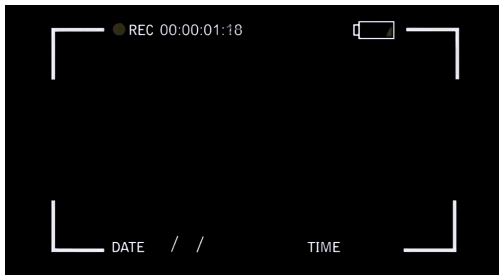the horsemen; outasight » the dream sellers.